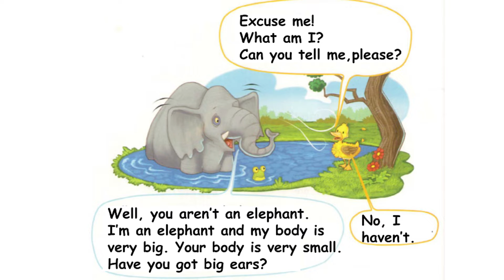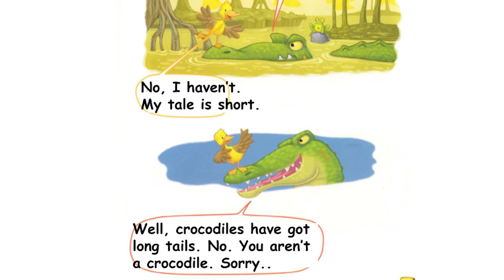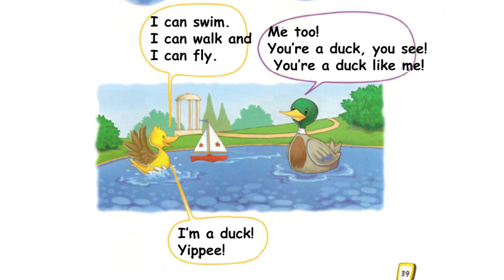What am I | STORYFUN for kids | Listening for kids | Cambridge English | British English | Imitation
Рассказ на английском языке для детей. Британский английский. Кембридж. Мини-рассказ на английском. Британское произношение. Обучение английскому для детей. Оборот I have got, I can. Притяжательные местоимения, отрицания, части тела. Аудирование для начинающих на английском.
Кружок английского языка для детей с 5-и лет. Также провожу групповые и индивидуальные занятия для детей с 4-х лет в городе Казани. Коммуникативный подход. Обучение английскому по Кембриджским программам "Storyfun", "Kid's box", "Fun for starters". Обучение чтению (на английском и русском языках). Обучение каллиграфическому письму, исправление почерка (по методике В. Илюхиной "Письмо с секретом")
Как связаться?